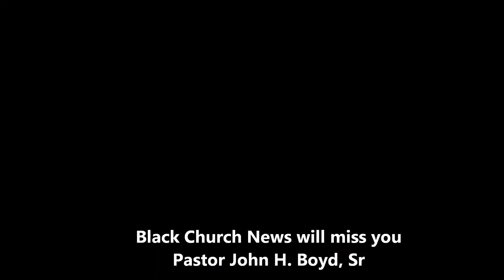Pastor John H Boyd,Sr